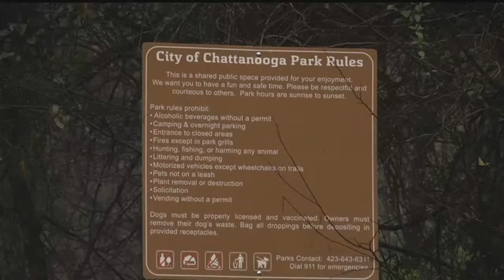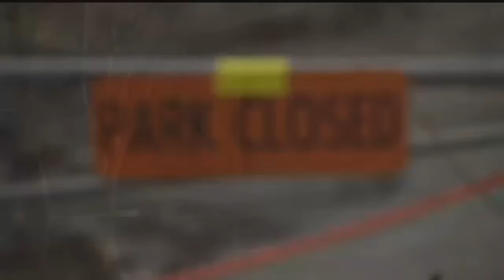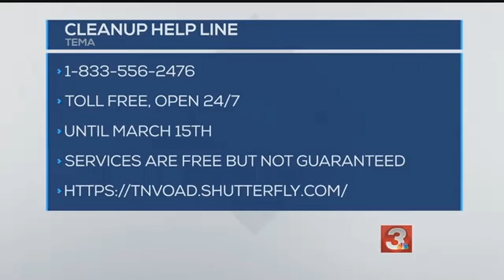Public works crews working around the clock to clean up flood damage